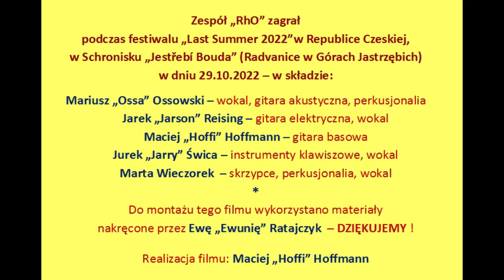RhO - Upał - live na festiwalu Last Summer 2022 (Czechy)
"Upał" formacji RhO - tutaj w wersji koncertowej, z czeskiego festiwalu Last Summer, jaki corocznie odbywa się w schronisku "Jestřebí bouda" w Radvanicach (Góry Jastrzębie). RhO było pierwszą zaproszoną polską kapelą w wieloletniej historii tej imprezy.
Motyw muzyczny napisów filmu: Tomek "Latusz" Latuszkiewicz. Dzięki, Tomaszku ;) .